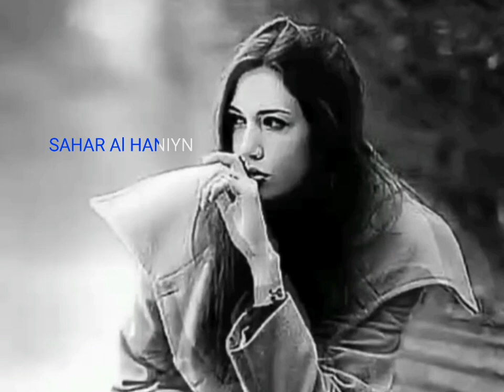مرات اطلب منك تنسى ..كريم حسين ..مع تحياتي سحر الحنين